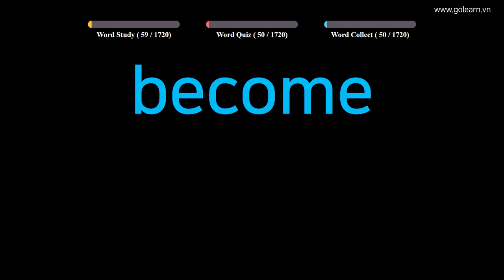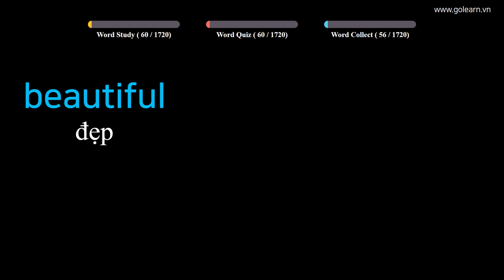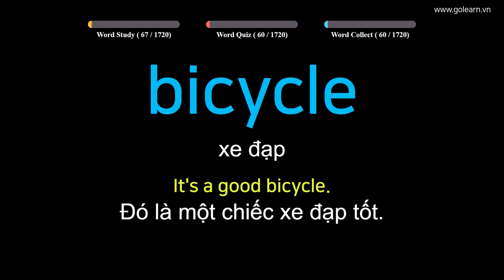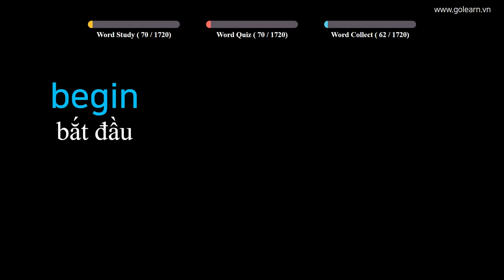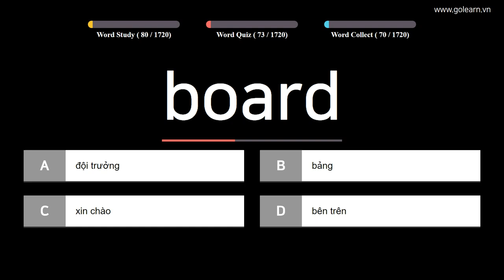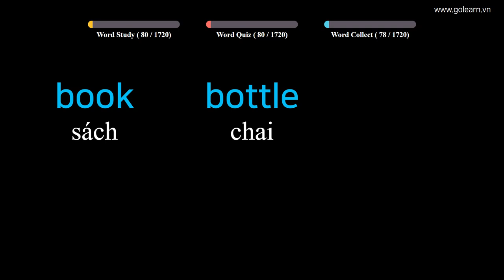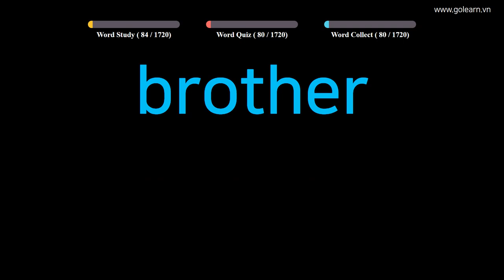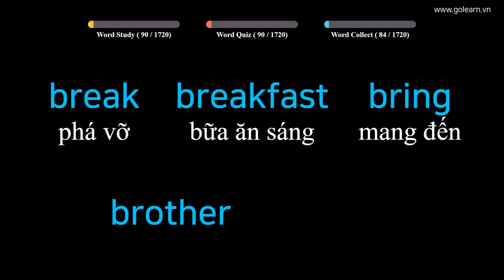English to Vietnamese Easy Vocabulary Words - PART 12